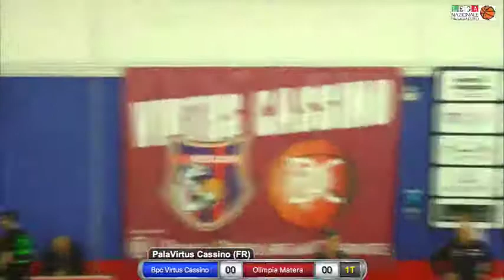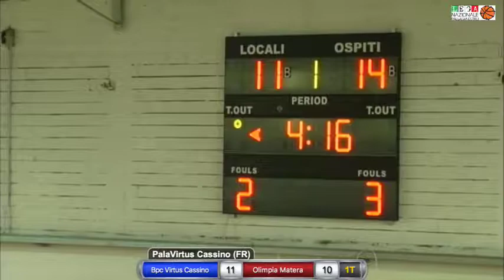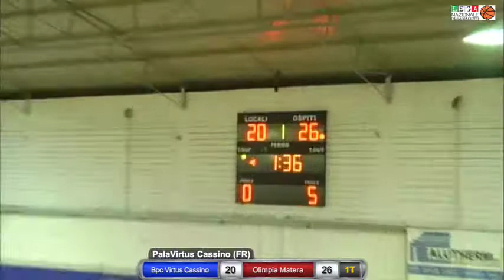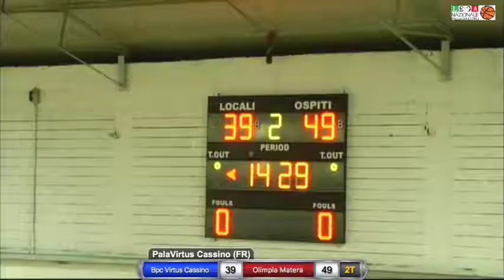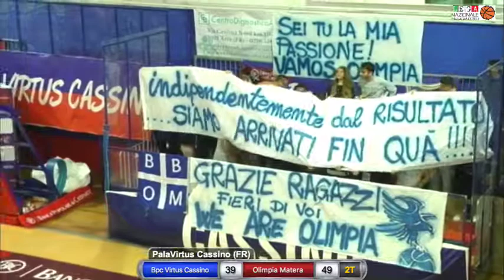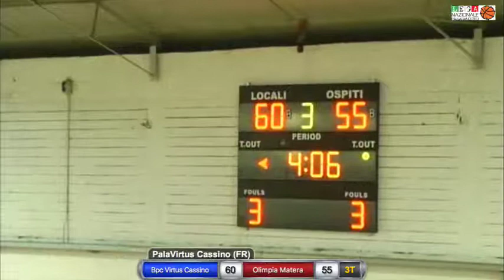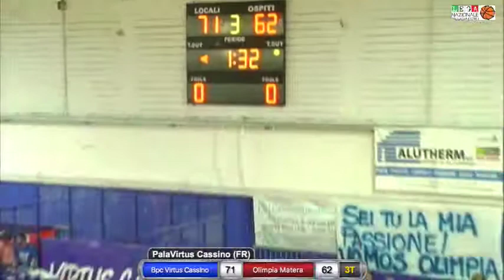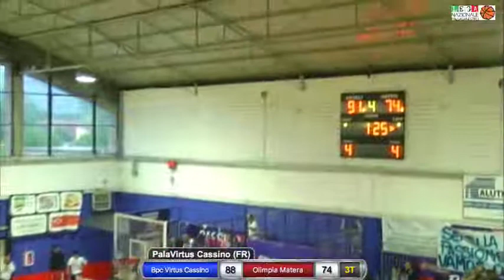LNP Playoff Serie B 2018 Gara 3 Quarti Tab 4 Cassino vs Matera